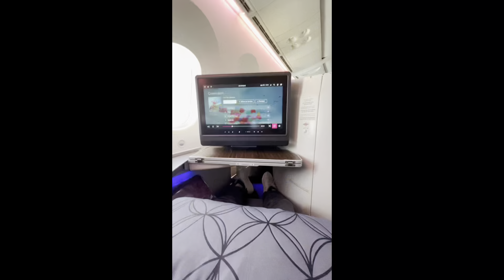Pengalaman Tiba-Tiba di-Upgrade Naik Business Class Qatar Airways QR-959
Gila masih gak percaya dan seneng banget! Semoga bisa punya kesempatan lagi naik Business Class